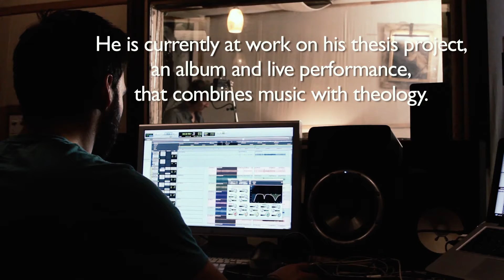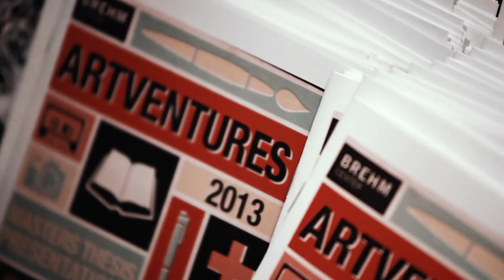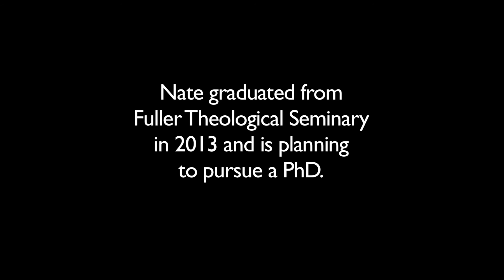Story: Challenging the Believable Lie | Nate Myrick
Nate was a student in the Brehm Center for Arts at Fuller Theological Seminary. His graduate thesis project was an album and live performance, that combines music with theology.

He graduated from Fuller in 2013 and is planning to pursue a PHD. The work he's done with his concept of "believable lies" is the foundation for his doctoral thesis.